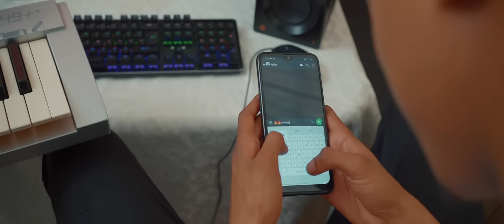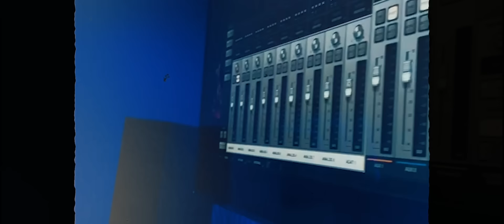Mfana Kah Gogo - Jabula (Official Music Video)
Official Music Video for 'Jabula' by Mfana Kah Gogo

Music video by Mfana Kah Gogo performing Jabula. (C) 2021 Sony Music Entertainment Africa (Pty) Ltd,  under exclusive licence from DURBAN BASE ENTERTAINMENT (CC)